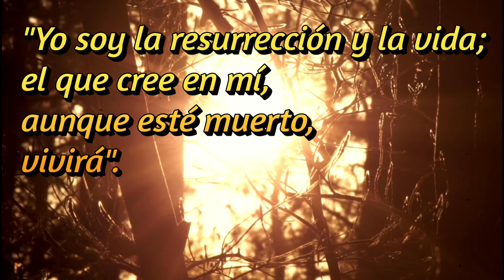LOS 144.000 NO TEMEN A LA MUERTE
Estás son palabras del Eterno dadas por testimonio a Daisy Escalante es 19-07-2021.
"Los 144.000 tienen
características muy superiores a los de muchos, pero tienen una que todo aquel que la tenga
hará libre a muchos, y ésta es: NO TEMERLE A LA MUERTE. El que no tenga miedo a la muerte
será libre aunque esté encadenado a una pared".

Canal de Youtube en Ingles

A través de este enlace 👇  pueden acceder al grupo de Testimonios por Telegram.